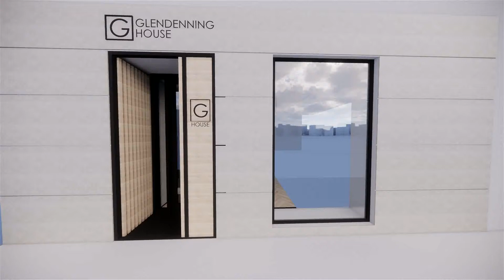Enscape 2021 03 26 17 47 50